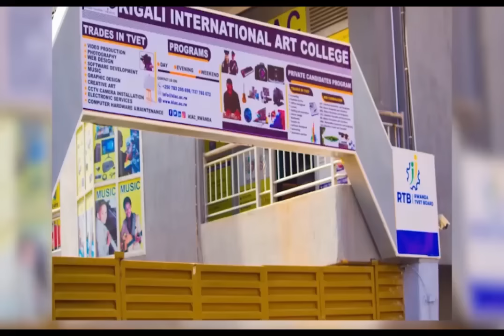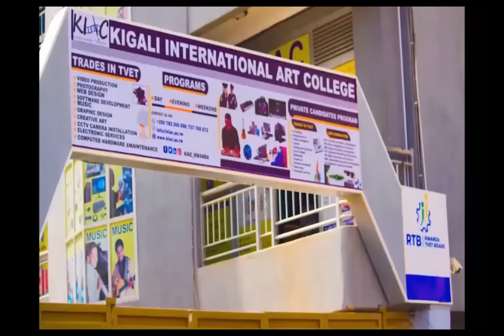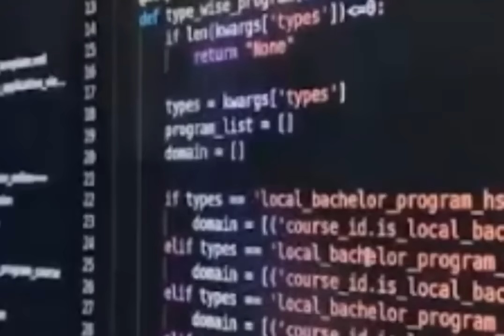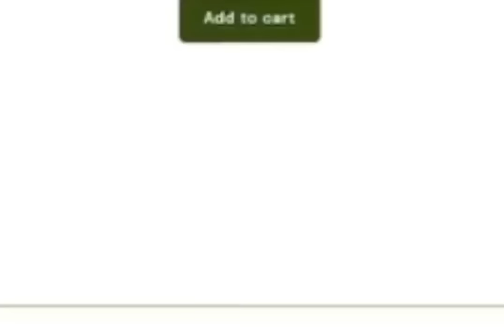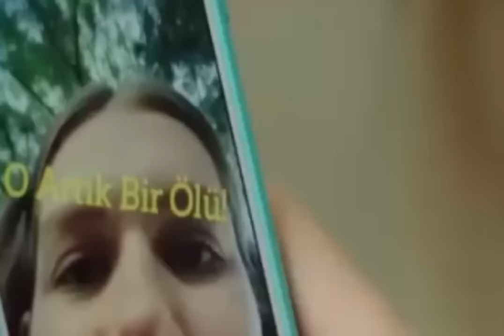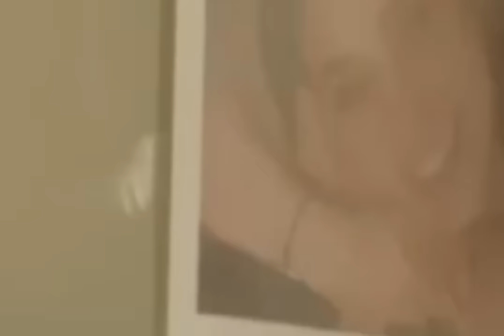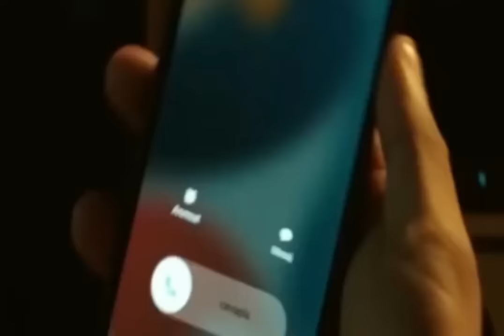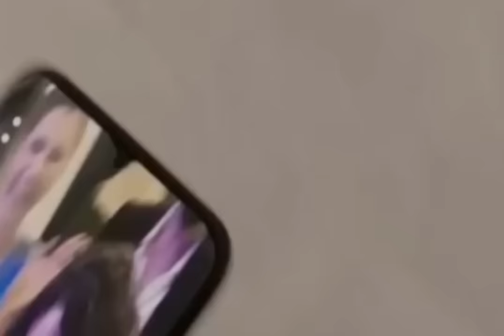agasobanuye by rocky HEAR ME Final 2023